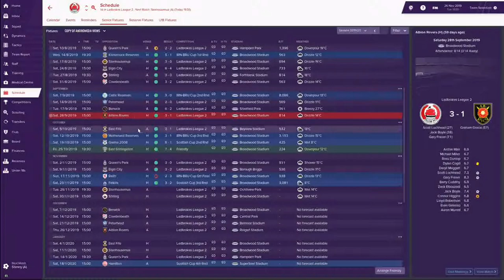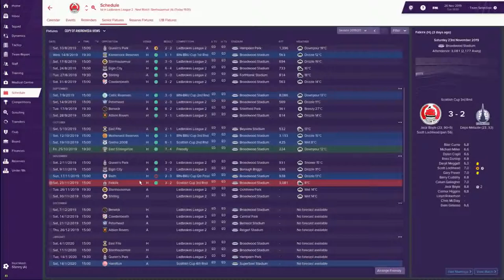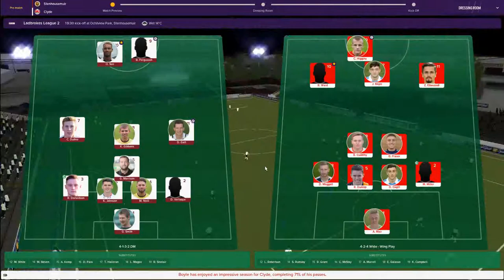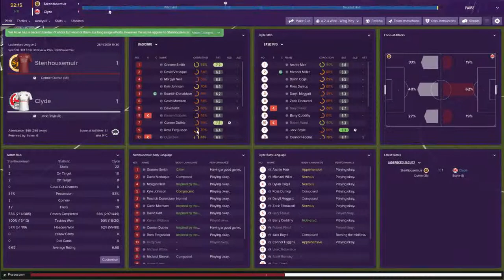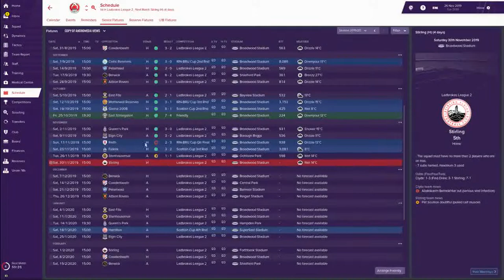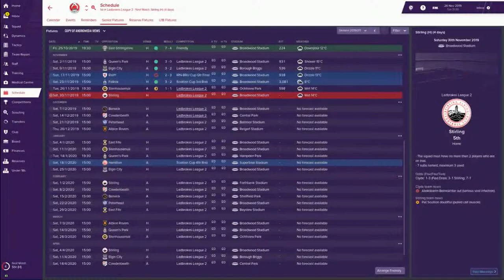FM19 - Clyde FC The Bully Wee Ep 8 - STENHOUSEMUIR - Ladbrokes League Two - Football Manager 2019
Can we take Clyde from Division Two to the top of the pops of Scottish Football?
Join me as we aim to take The Bully Wee to the top!

EXTRA FILES/Mods

Follow Me